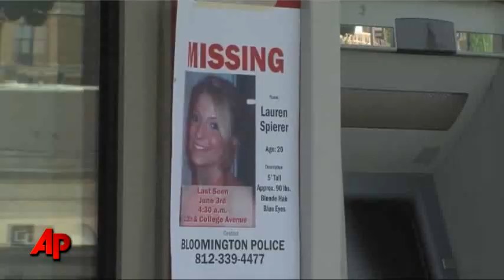Police: Truck Not Tied to Missing Student Case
Police investigating the disappearance of Lauren Spierer, an Indiana University student who has been missing for more than two weeks, say a pickup truck seen in the area at the time of her disappearance wasn't involved in the case.  (June 20)